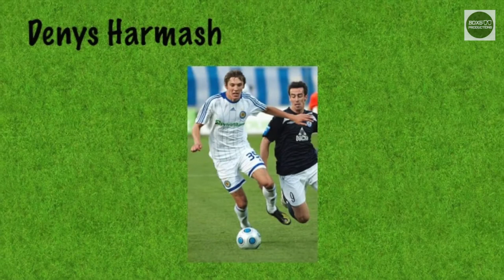Euro 2016 Ukraine Squad Predictions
56% |||. 28.4K/50K

Stevie Wotsa

. 28% 7/25

The summer is coming...  believe me it is!  And with the summer comes more football, and a major tournament too.  Euro 2016 in France will see some of the major heavyweights of European football collide to see who is the best of the rest.  Such nations taking part include, France, Germany, Spain, Italy and England.  But which major football starts will grace the fields of France?  Well that remains a mystery, for now, however I have come up with a good guess as to who I think will represent each and every nation taking part in this championship.  So if your curious as to whom I think will represent each nation, then look no further.  Take a look.